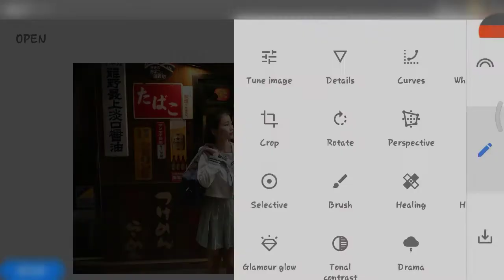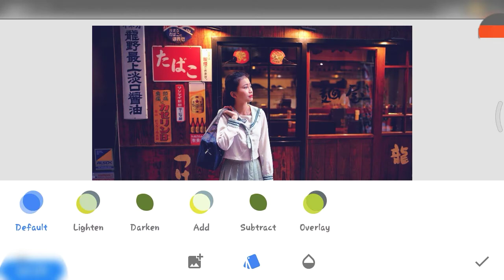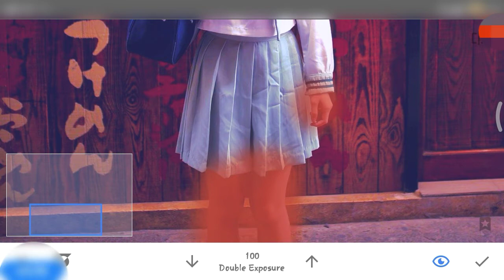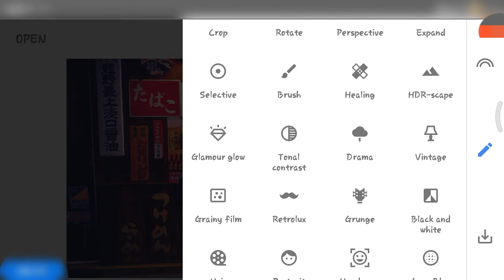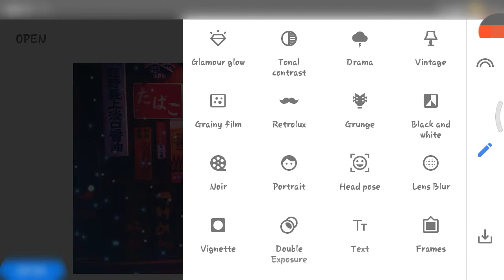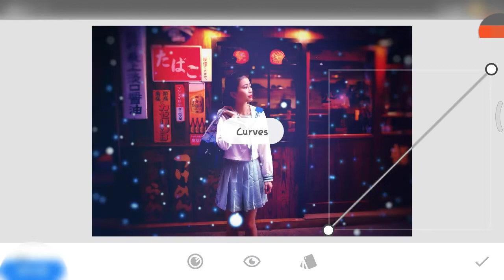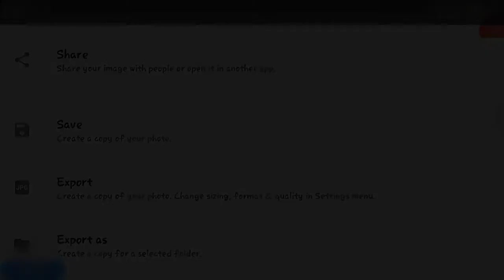Fantasy photo editing in snapseed | snapseed fantasy effect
Learn how to make Fantasy photo editing in snapseed ? Snapseed fantasy editing or snapseed fantasy effect

Social links..

Thankyou 😇